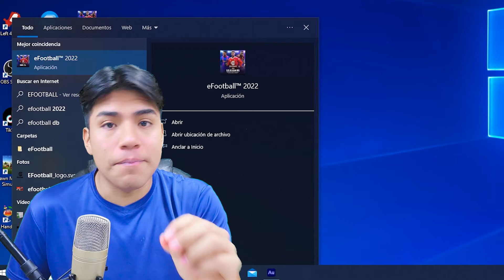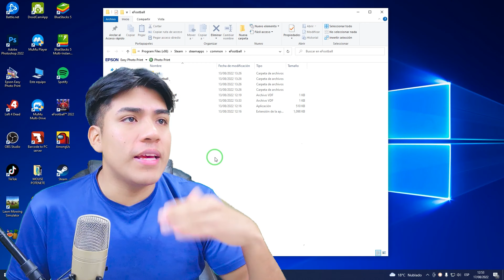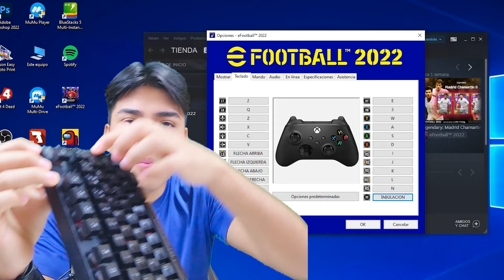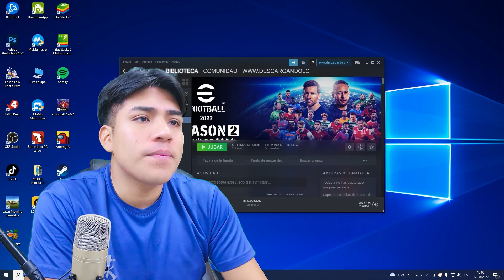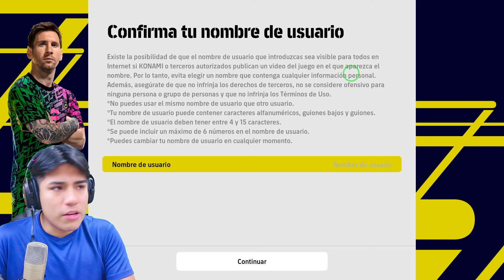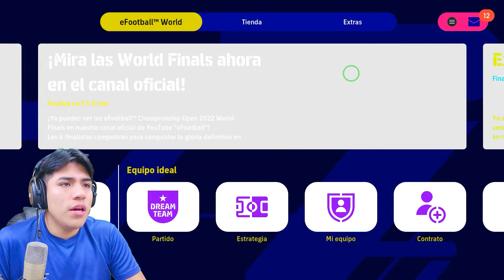✅ Cómo CONFIGURAR Efootball 2022 en PC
En este video te enseñare a configurar efootball 2022 el mejor juego de futbol para pc, te enseñare a como agregar un mando, configurar los botones desde el teclado, configurar el audio y más.

▶︎ Sobre efootball: eFootball, anteriormente conocido como Pro Evolution Soccer (PES) y conocida en Japón como Winning Eleven, es una serie de videojuegos de fútbol desarrollado y distribuido por la empresa Konami.

*Estrictamente solo relacionado con colaboraciones o patrocinios en el canal, se ignorar consultas, Gracias.